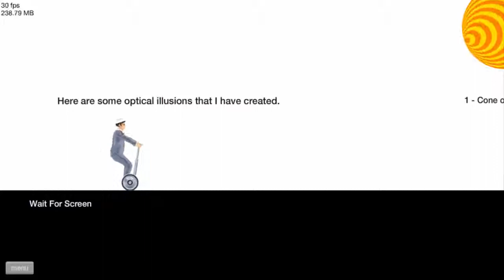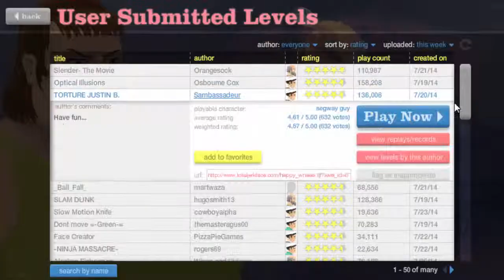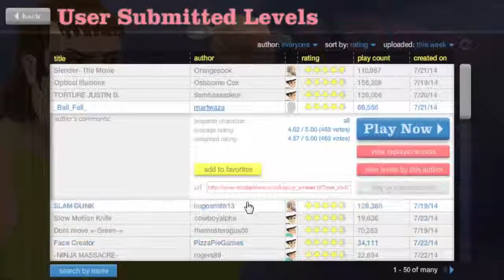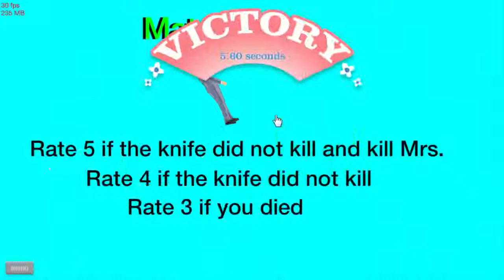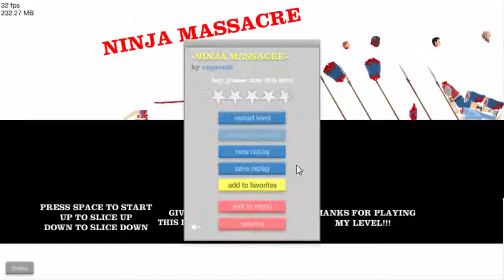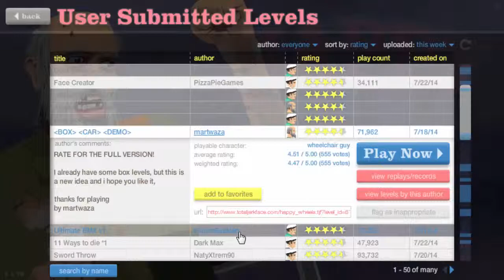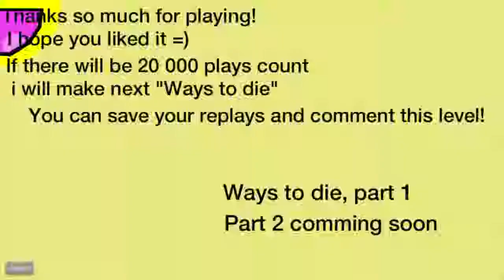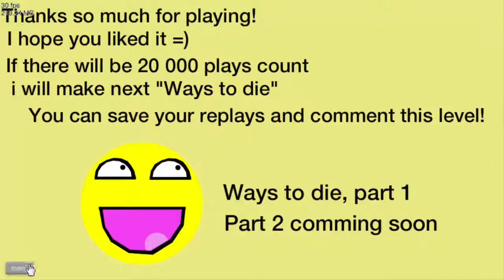Happy Wheels #5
Jeśli spodobał ci się odcinek nie zapomnij dać łapki w gore :D
SeRwEr:
♥ IP : Już wkrótce!!!